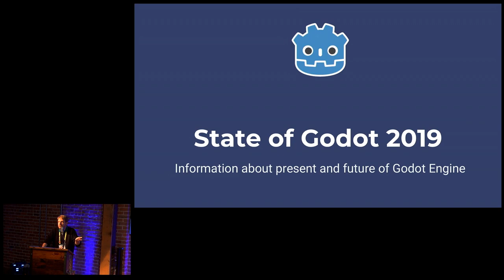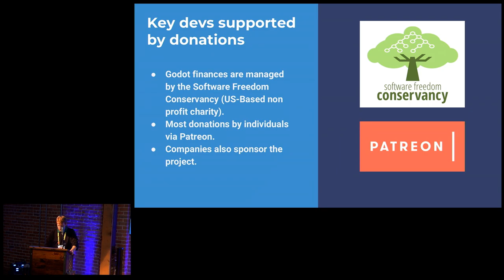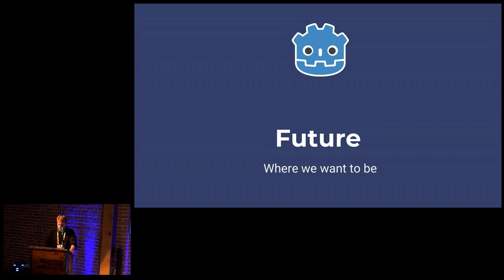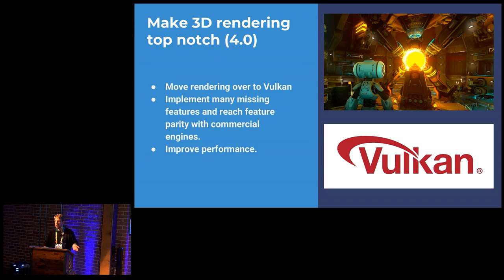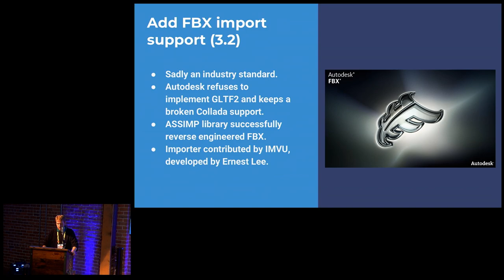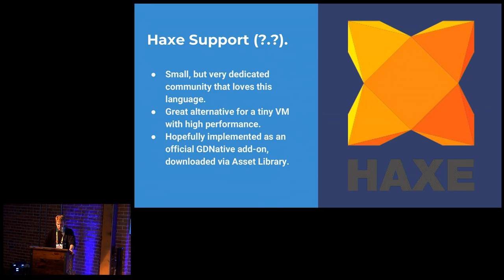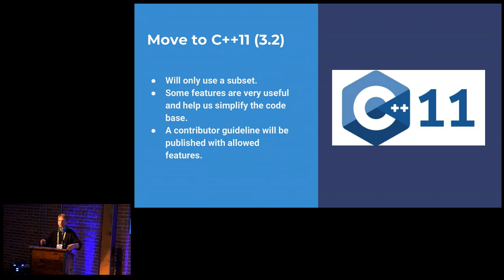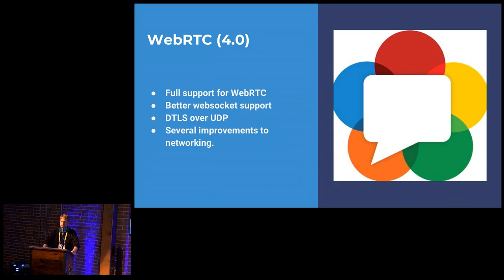Juan Linietsky: The State of Godot | GDC 2019, at GitHub HQ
Presentation by Juan Linietsky (Introduced by Rémi Verschelde) at Github HQ, during GDC 2019. Covers the state of the project as well as a peek at planned features.